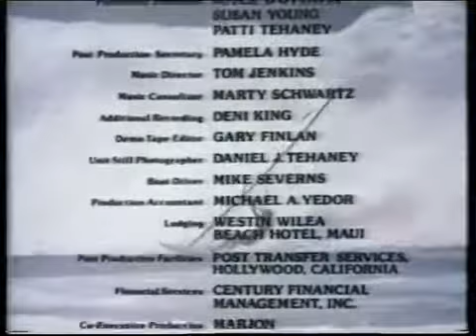Windsurf Classic Part 2 Maui Windsurfing Grand Prix 1982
Classic VHS of The Maui Windsurfing Grand Prix 1982 - This event filmed by Tom Tatum was the premier to probably defining every other Windsurf event to follow (well before Oneill invitations.

Classic VHS 1983 windsurf video - The WSMA Windsurf World Cup (before PWA formed) at Scheveningen was the first World Cup Event i saw on TV. Fantastic in its day with the Le mans start for.